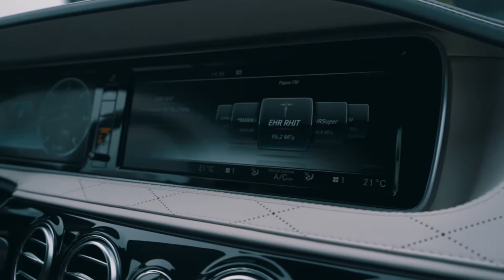MTransfer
Mtransfer piedāvā luksus klases transfērus un šofera pakalpojumus. Profesionāli apmācīti un uzticami šoferi nogādās Jūs galamērķī droši un laikā. Mūsu šoferi sazinās LAT RUS ENG valodās. Jūsu drošība, komforts un konfidencionalitāte ir mūsu prioritāte!

Spējam piedāvāt dažādus risinājumus transporta pakalpojumu nodrošinājumam lielam cilvēku skaitam. Piedāvājam savu komerctransportu un šoferi lielu pasākumu tehniskajam nodrošinājumam.